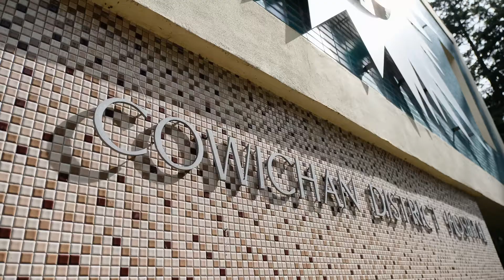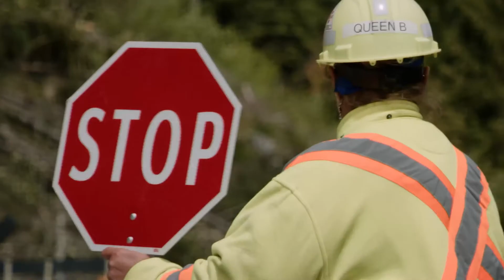BCIB Respectful Onsite Initiative 101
BCIB's Respectful Onsite Initiative (ROI) is helping to improve jobsite culture so we can attract and retain the diverse and skilled workforce needed to build British Columbia's infrastructure today and into the future.